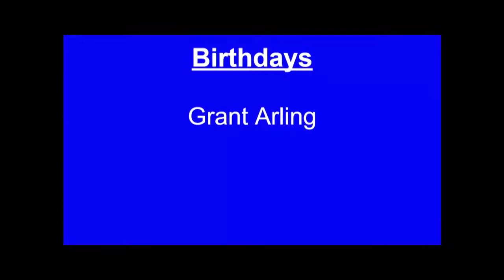WTV - May 17, 2022